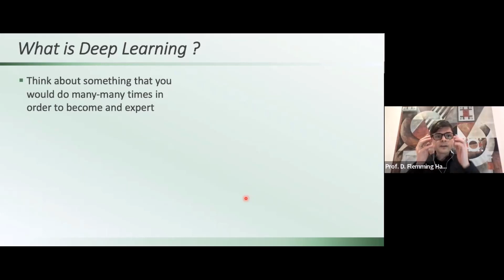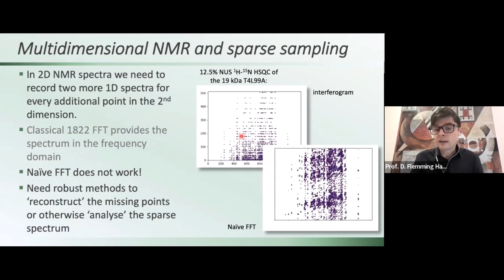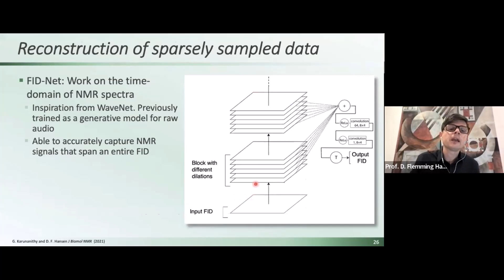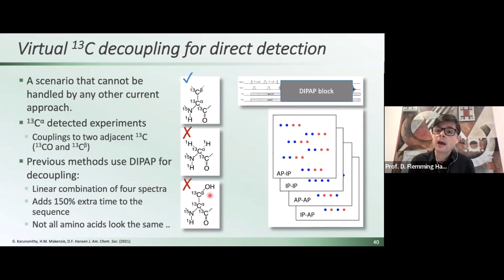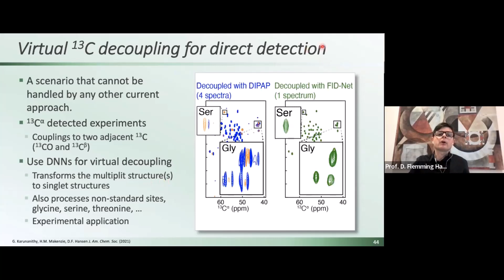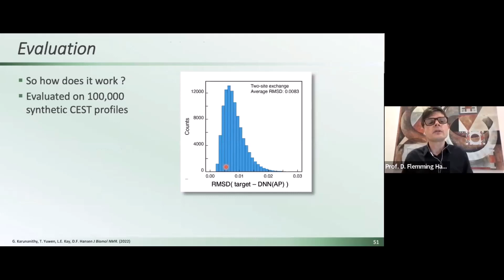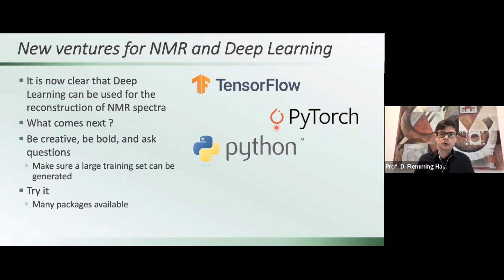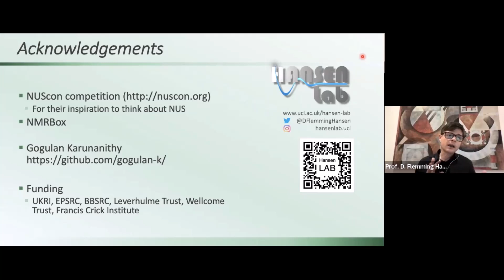Using Deep Learning to Transform and Analyse NMR Data | Prof. Flemming Hansen | Session 55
During the 55th session of the Global NMR Discussion Meetings held on November 1st, 2022 via Zoom, Prof. Flemming Hansen from University College London, gave a talk on the topic "Using Deep Learning to Transform and Analyse NMR Data". The recording serves as a tutorial.

Abstract:
It will be shown how deep neural networks (DNNs) can be trained for reconstruction of sparsely sampled NMR spectra and for virtual homonuclear decoupling. Another area covered in the talk will be autonomous analysis of chemical exchange saturation transfer (CEST) data, where the trained DNN accurately predicts both the chemical shifts and the uncertainties associated with these.

Speaker's biography:
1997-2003: BSc+MSc, Chemistry + Physics, University of Copenhagen
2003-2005: PhD in Biophysical Chemistry  (Prof. Jens Led) , University of Copenhagen
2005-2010:  Postdoctoral fellow (Prof Lewis E. Kay), University of Toronto
2010-present: PI, University College London. Full Professor since 2017.

Current organizers:
Adrian Draney (Creighton University Chemistry)
Amrit Venkatesh (Lyndon Emsley Lab, EPFL)
Asif Equbal (Wasielewski lab, Northwestern University)
Blake Wilson (Robert Tycko Lab, NIH)
Michael Hope (Lyndon Emsley Lab, EPFL)
Mouzhe Xie (Maurer Lab, University of Chicago)
Nino Wili (Niels Chr Nielsen Lab, Aarhus University)
Tamar Wolf (Lucio Frydman Lab, Weizmann Institute)